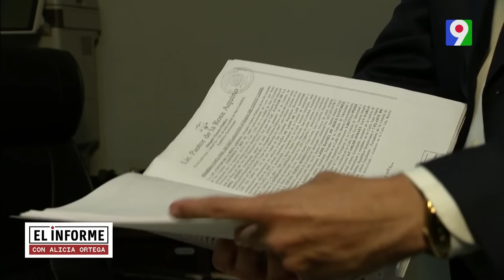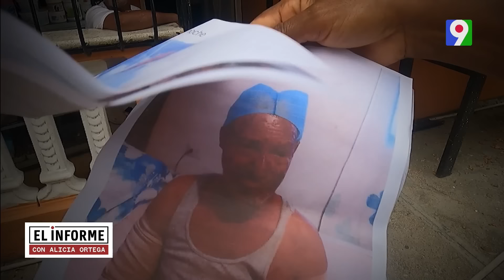Heridas que no sanan | El Informe con Alicia Ortega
En el corazón de Santo Cristobal el recuerdo de la trágica explosion que marcó un antes y un después en la vida de sus habitantes, sigue ardiendo con la intensidad del primer día. En menos de 48 horas se cumple un año del siniestro que le segó la vida a 42 personas dejando una estela de dolor y confusión a su paso . . .